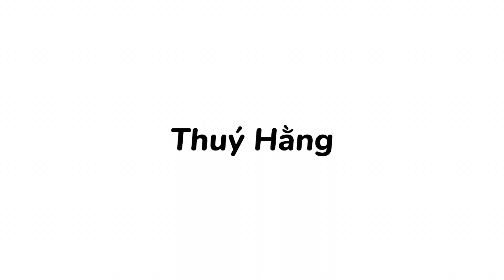NGƯỜI ĐẾN TỪ TRIỀU CHÂU || Shuffle dance || đẹp lạ dễ tập || THUÝ HẰNG 🌺